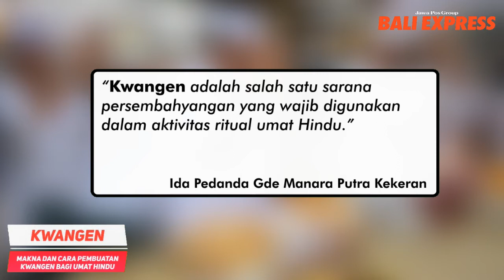Ini Makna dan Cara Pembuatan Kwangen bagi Umat Hindu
Selain bunga dan dupa, kwangen adalah salah satu sarana yang dibawa umat Hindu, saat hendak sembahyang. Apalagi bertalian dengan Panca Yadnya, Kwangen mutlak harus ada.

     Menurut Ida Pedanda Gde Manara Putra Kekeran Kwangen adalah salah satu sarana persembahyangan yang wajib digunakan dalam aktivitas ritual umat Hindu. Biasanya Kwangen ini digunakan dalam aktivitas panca sembah dengan tujuan untuk memohon anugerah dari Ida Sang Hyang Widi Wasa.

     Dijelaskan, dalam Lontar Tutur Tapini disebutkan Kwangen merupakan salah satu sarana persembahyangan yang juga digunakan dalam aktivitas ritual Panca Yadnya. Kwangen berasal dari kata Wangi, yang artinya harum. Jadi, Kwangen memiliki arti sebagai keharuman yang berfungsi untuk mengharumkan nama Ida Sang Hyang Widhi Wasa.

     Selain sebagai sarana persembahyangan, Kwangen juga memiliki simbul dari Omkara, yakni aksara suci dari Tuhan Yang Maha Esa. Sebagai simbol Omkara dalam bentuk upakara, Kwangen memiliki ukuran spesifik. Yakni bagian bawah lancip dan bagian atas mekar seperti bunga sedang kembang.

     Selain sebagai lambang aksara suci Tuhan, Kwangen juga digunakan sebagai lambang keindahan. Kwangen, sama halnya dengan sarana upacara lainnya, yakni sebagai hasil dari kreativitas umat manusia dalam rangka melakukan pemujaan terhadap Tuhan Yang Maha Esa.
Jika dilihat dari bentuknya, Kwangen yang kecil berbentuk segitiga ini, memiliki fungsi sebagai sarana persembahyangan yang utama, tanpa menganggu konsentrasi dari si pengguna. Karena bentuk Kwangen yang kecil dan mungil, sehingga mudah dipegang dan tidak mudah jatuh ketika dijepit di ubun-ubun.